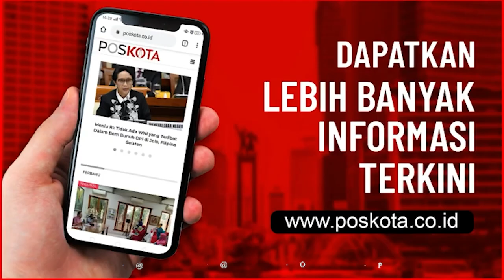HOME INDUSTRI TEMBAKAU GORILA DI KEMANGGISAN DIGREBEK POLISI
JAKARTA, POSKOTA.CO.ID - Sebuah pabrik home industri tembakau gorila berhasil diungkap petugas Satuan Narkoba Polres Jakarta Pusat, di kawasan Jalan Budi Raya, Kemanggisan, Jakarta Barat.

Satu dari empat orang pelakunya pun, dihadiahi timah panas dibagian bestis kirinya akibat berusaha melarikan diri.

Kasat Narkoba Polres Jakarta Pusat, Kompol Panjiyoga mengatakan, terbongkarnya bisnis batang haram tersebut berawal dari tertangkapnya AP pada 27 Desember 2020. Penangkapan berkat adanya laporan masyarakat.
"Dimana ada warga melaporkan bahwa AP sering mengkonsumsi dan mengedarkan barang yang diduga narkotika jenis sabu  kering sintesis," terangnya di Mapolres Jakarta Pusat, Rabu (6/1/2021).